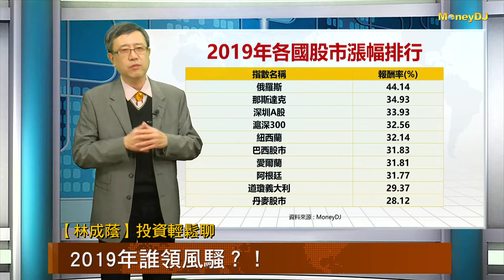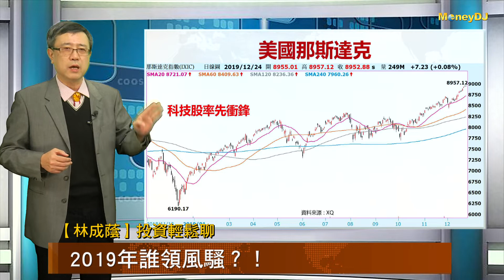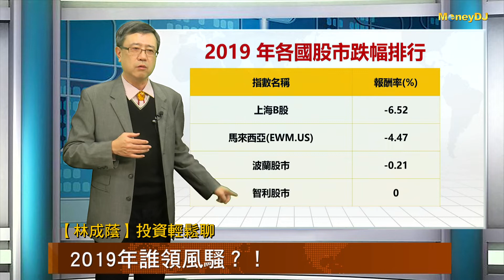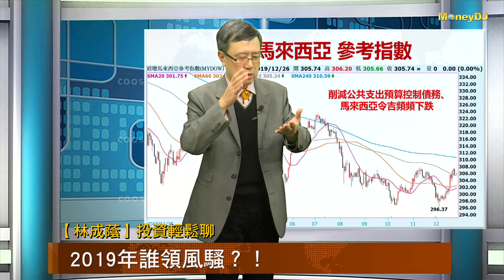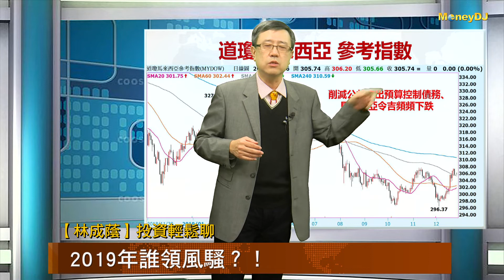20191227【林成蔭 投資輕鬆聊】2019年誰領風騷？！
2019年即將結束要迎向新的2020年，我們今天就來整理2019年到底都在漲什麼？有哪些即將火紅的產業是值得在2020年可以投資的標的？